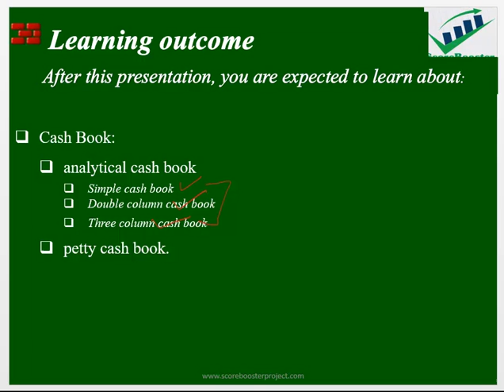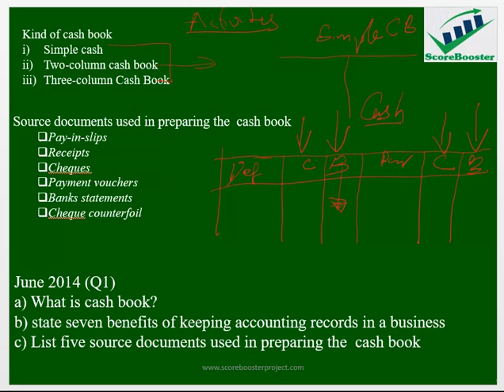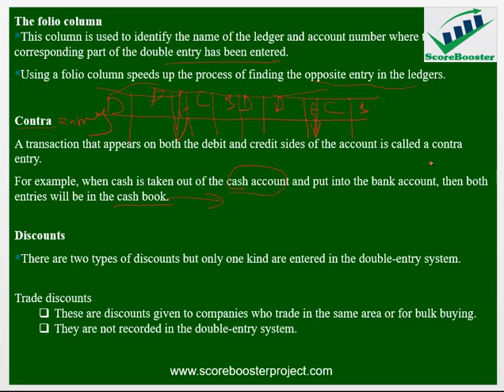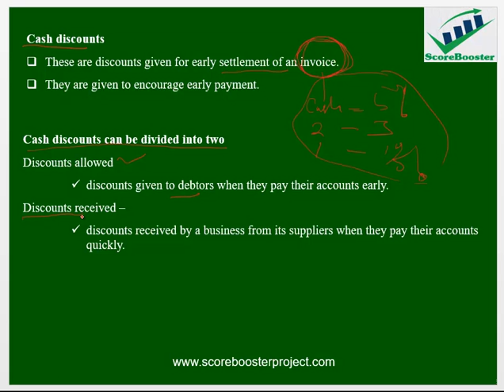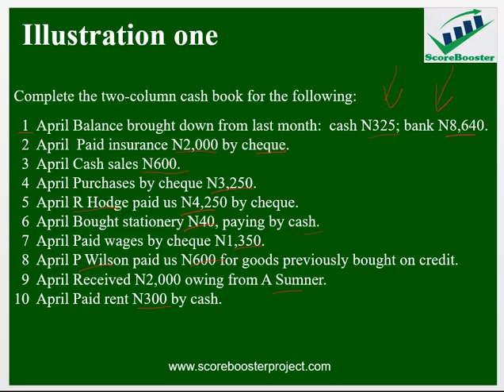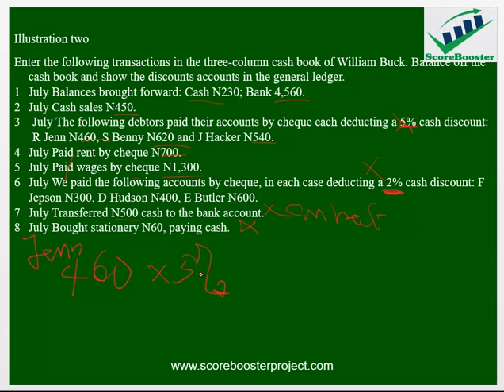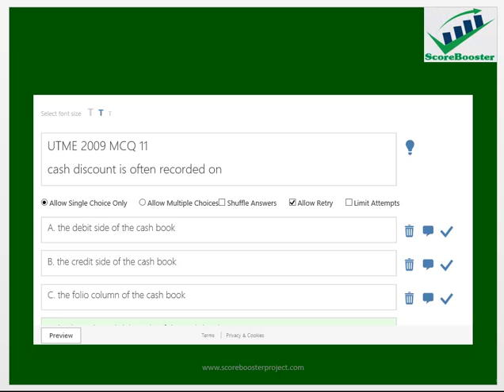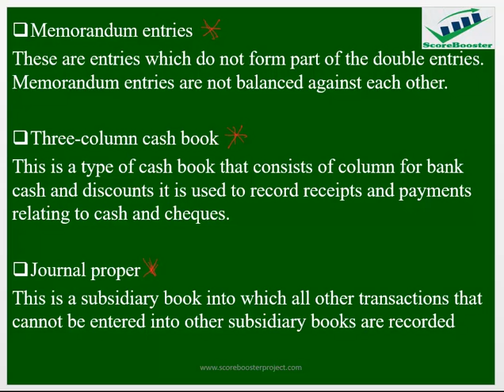Students Score Booster in Accounting: Cash Book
This video is presented to assist senior secondary school students to learn Accounting online free of charge and irrespective of their locations. It is to serve as a supplement to classroom learning. It is a good countdown reference for JAMB/UTME and other university entrance exams. Kindly subscribe to our YouTube Channel by clicking on the "Subscribe" button that is located below the video to get updates on new videos or catch us on WhatsApp by sending your mobile number to .